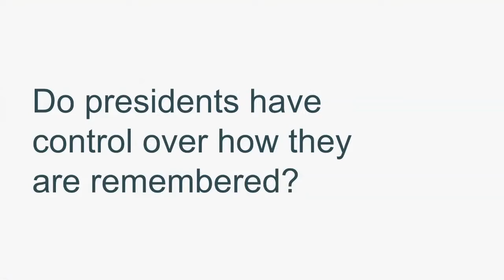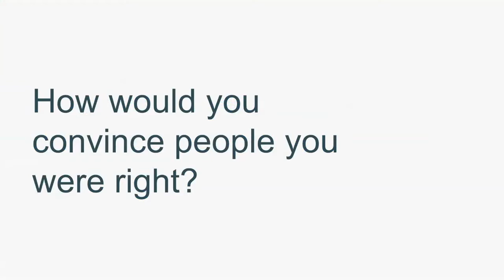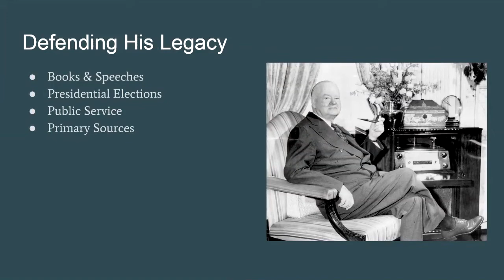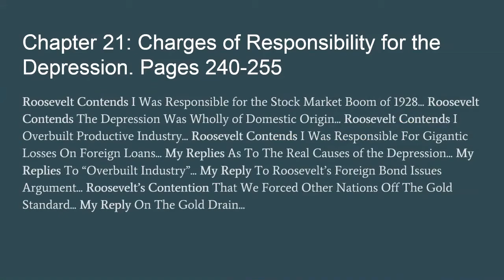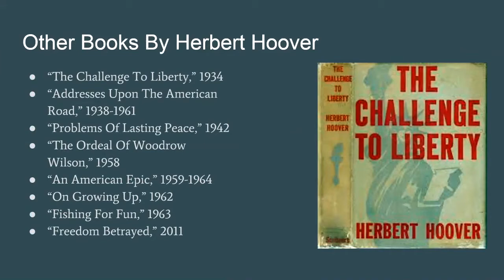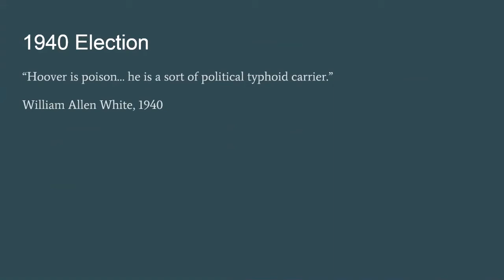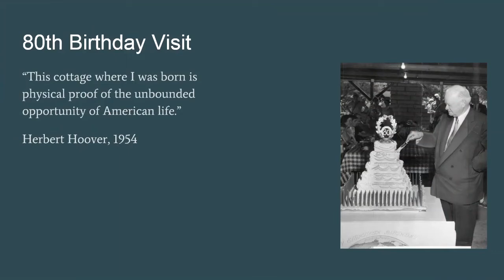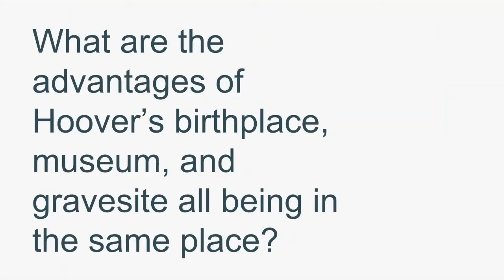A Return to Where it Started: Herbert Hoover's Lasting Legacy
Interactive videoconferencing program presented by The Herbert Hoover Presidential Library-Museum.  The Presidential Primary Sources Project is a collaboration between the National Park Service, U.S. Presidential Libraries and Museums, other cultural and historic organizations, and the Internet2 community.

Program Description:

How do presidents try to influence how we remember them? After Americans voted him out of office in 1933, Herbert Hoover struggled to defend his legacy. Throughout his retirement, Hoover wrote books, restored his birthplace, and established a presidential library.  He even tried to run for president again.  What do these things Hoover left behind tell us about his point of view?